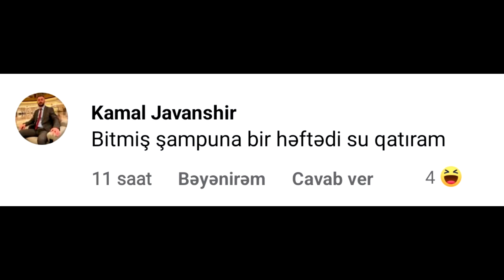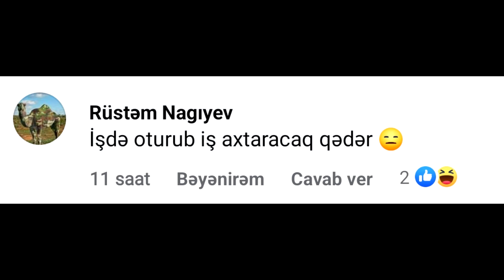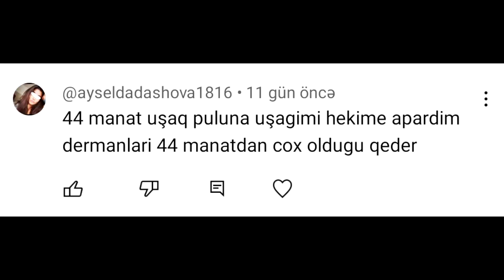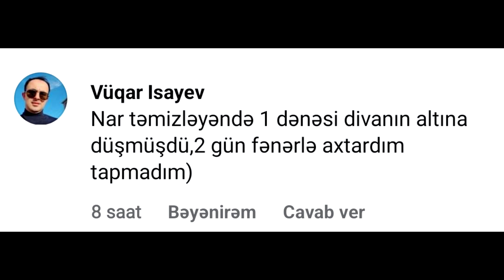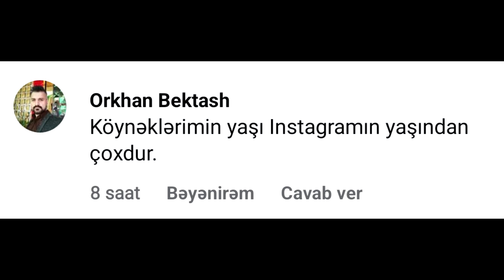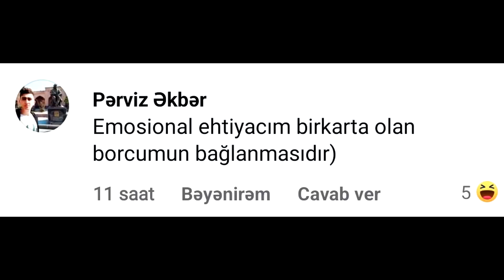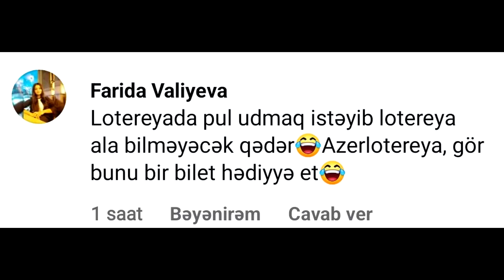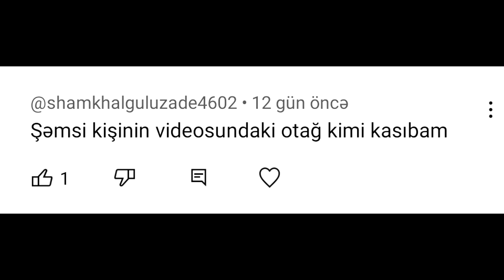NƏ QƏDƏR KASIBSINIZ? / SİZİN ŞƏRHLƏR #1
Əsas aşağıda yerləşdirdiyim linklə keçid etməlisiniz ki, promokod işə yarasın. Bu linkdən keçid edəndən sonra səhifəni dəyişə bilərsiniz. Başqa kateqoriyalara daxil ola bilərsiniz.

NƏ QƏDƏR KASIBSINIZ? / SİZİN ŞƏRHLƏR